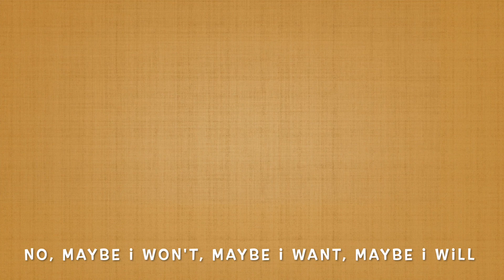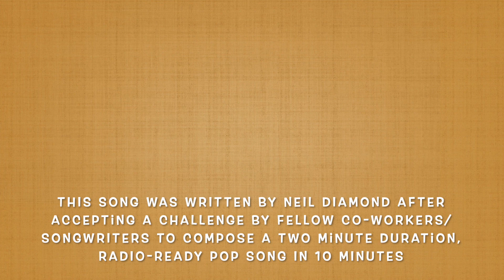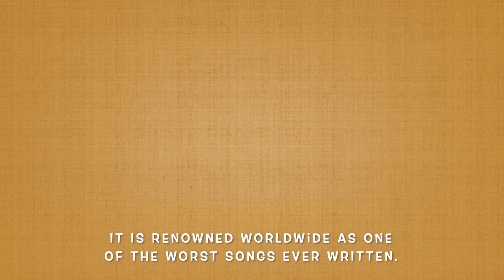Porcupine Pie Karaoke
The fact that this song, perhaps the worst song ever written, had no lyrical karaoke version on Youtube was a crime against humanity, so I made a very shabby version of one.

Enjoy, maybe.